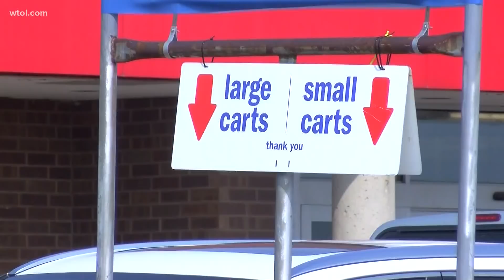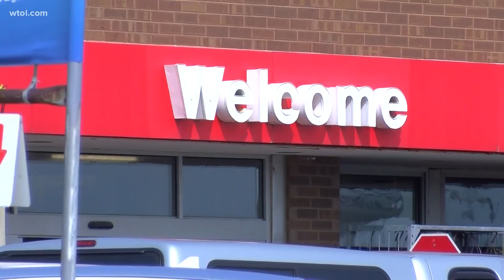85-year-old stabbed to death by 29-year-old man at Meijer in Adrian, suspect in custody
The stabbing happened at a Meijer store in Adrian, Michigan on Sept. 16. A CPL holder held suspect at gunpoint until police arrived. The victim died on scene.